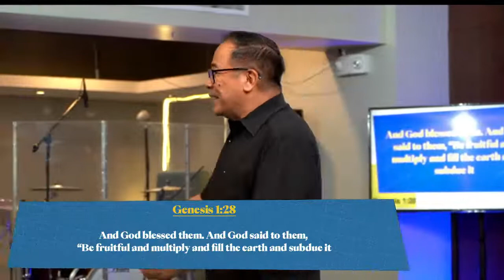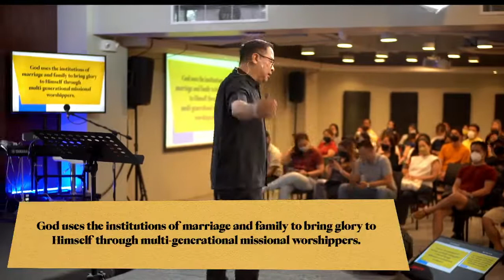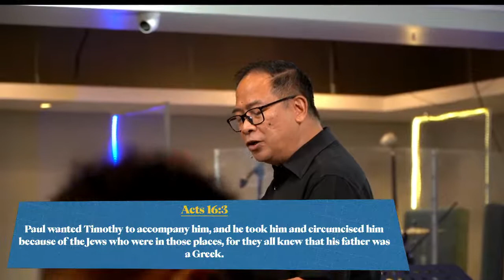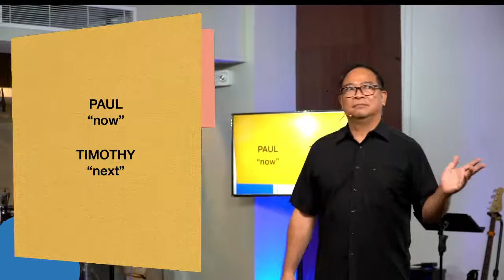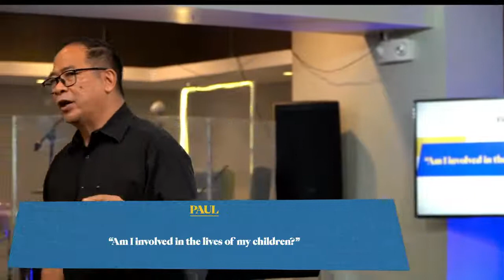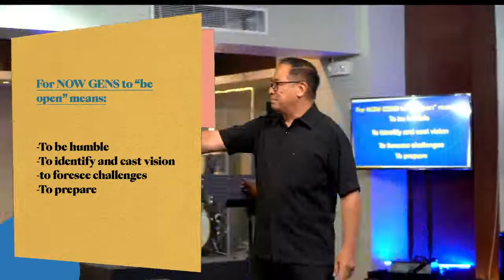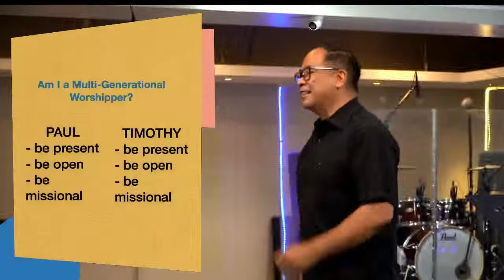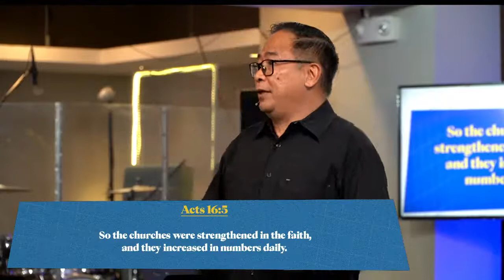Raising Mission Children in the Home | As For Me and My House | Dennis Isleta